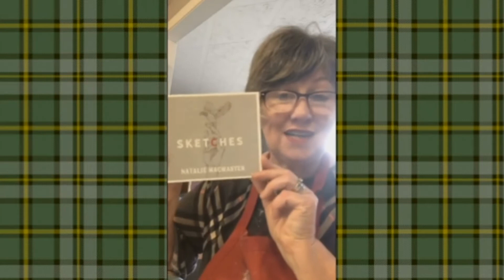Gluten-Free Brownies - Episode 80